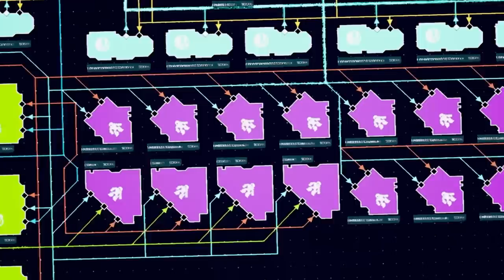orbit.industries - Launch Trailer | PS5, PS4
Become a Space Pioneer by building and managing a station of your own on the orbit of distant planets!
Focus on design and management or fulfill objectives to progress. Explore, Build and Prosper!